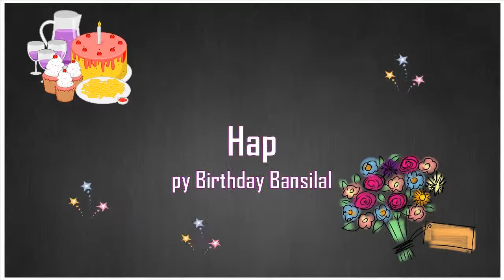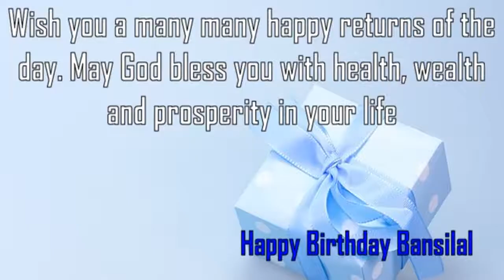Happy Birthday Bansilal Image Wishes✔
Happy Birthday Bansilal Images. Send Personalized happy birthday wishes to Bansilal in 1 min by visiting
GreetName has thousands of image templates to choose from based on gender, age, and relationship. Pick the best image template. Enter Your Name and click 'Generate Personalized Image' button. You can share Bansilal picture birthday wishes to any social network such as Facebook status, Whatsapp status, Instagram, Twitter, Google+, etc